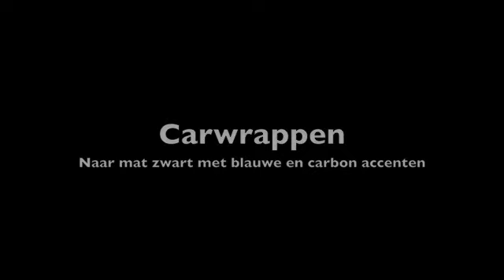PKplus Mini Cooper carwrappen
Een rode Mini Cooper hebben we gecarwrapped naar mat zwart met blauw en carbon accenten.